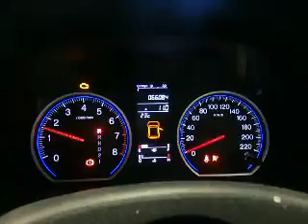WRECKING 2008 HONDA CRV, 2.4, K24Z1, RE (J12530)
We are currently wrecking this 2008 HONDA CRV, 2.4, K24Z1, RE (STOCK J12530).